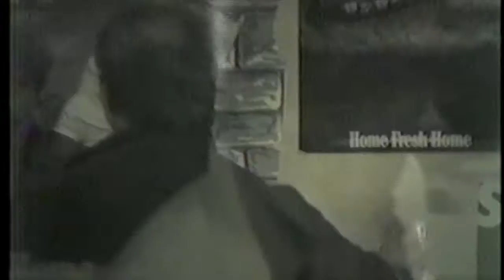Backstage at The Last Hurrah 10th Anniversary/Reunion Show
Backstage at the 10 year reunion show..."Country Rock Night," with assorted players in view, a short performance from Duke Party & The Chargers and an interview with Peter Mott at the end.